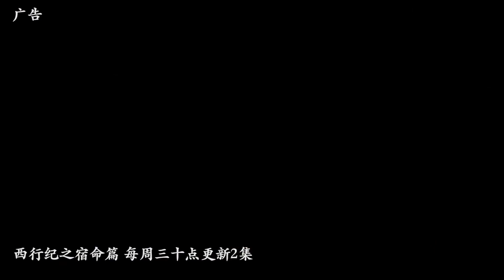🌱唐三获得海神神器“瀚海乾坤罩”！史莱克七人出发前往海神岛，接受海神试炼！【斗罗大陆 Soul Land】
✨ 斗羅大陸 斗罗大陆 唐三 热血漫 中国电视剧 ChineseDrama 喵喵追剧社 Soul Land#國漫#chinesedrama